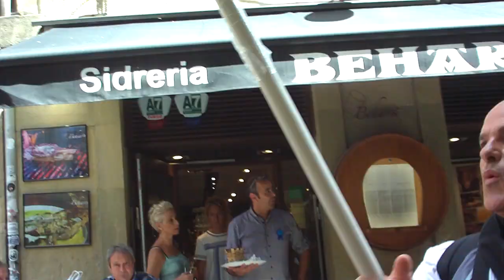Xelebreak kalejira aste nagusia Donostia 2018-8-14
Kalejira Xelebreak kofradia pirata Donostiako aste nagusian, Bidebietako gaiteroak eta Xirularru musika eskola taldearekin: